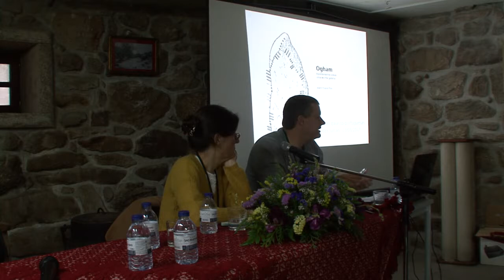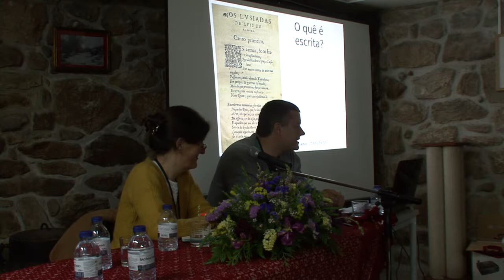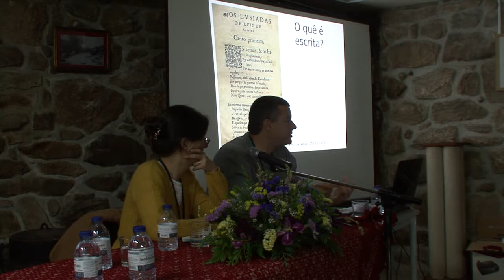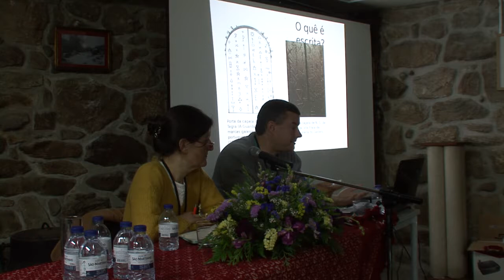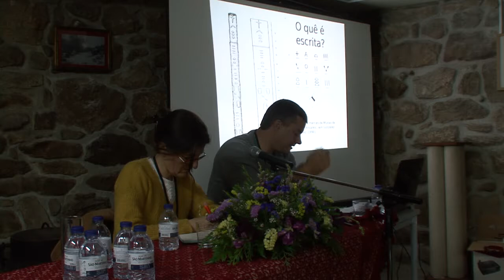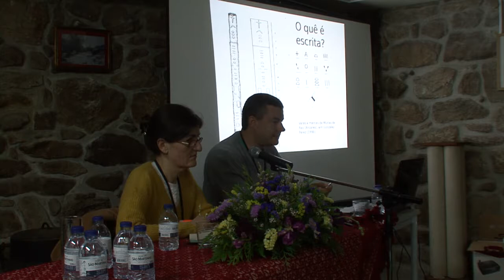2. Joám Evans Pim "Ogham: apontamentos sobre uma escrita galaica" (Pitões 2017)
O Sr. Dr. Joám Evans Pim é membro da Academia Galega da Língua Portuguesa e director do Center for Global Nonkilling (EUA). Jornalista e antropólogo (Univ. de Compostela e UNED), na actualidade está finalizando o seu doutoramento em psicologia e desenvolvimento na Univ. Åbo Akademi (Finlândia). Tem uma extensa obra publicada sobre temas de língua, cultura, política, segurança e estudos sobre a paz.
Apresenta a Sra. Doutora Maria Dovigo (AGLP).

VI Jornadas Galego-Portuguesas. Pitões das Júnias (Montalegre), 13 e 14 de Maio de 2017.
Organizam: Junta de Freguesia de Pitões das Júnias, A.C. Desperta do Teu Sono, Concelho de Montalegre, Academia Galega da Língua Portuguesa, Associação Para o Desenvolvimento de Pitões.
Colaboram: Irmandade Druídica Galaica, Pró-Academia, Associaçom Galega da Língua, Sociedade Antropológica Galega, EcoMuseu de Barroso/Corte do Boi, Casa do Preto (Hotel e Restaurante), Padaria Pitões LDA.

(cc 3.0) - DTS&IDG 2017

NOTA: Existe uma pequena dessincronização áudio/vídeo assim como avança a palestra. Pedimos desculpas pois não fomos quem de o arranjar.